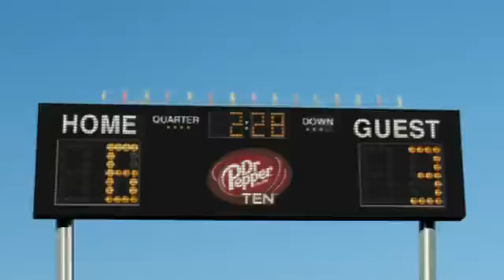Dr. Pepper Ten- Coley Mustafa Speaks as FORMAN